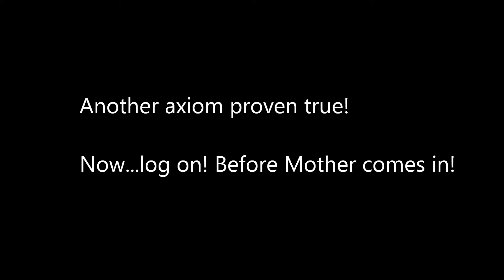Weathertainment is an invention of necessity, according to mom